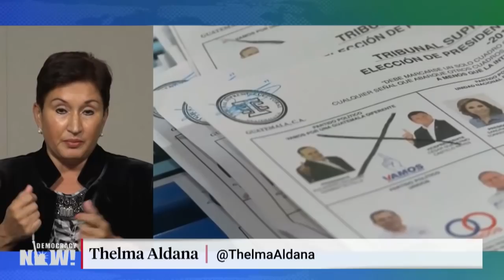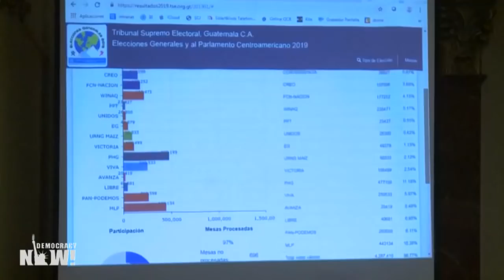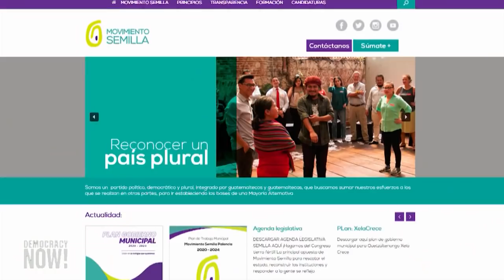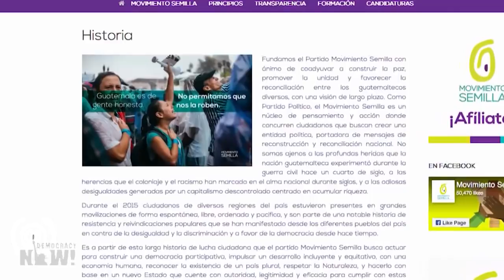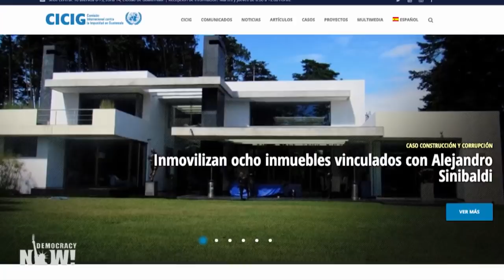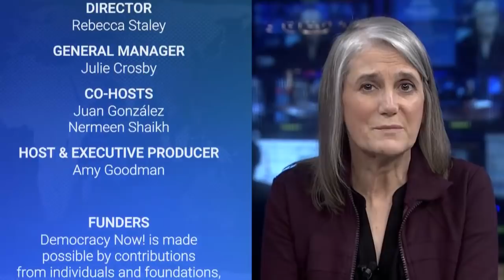Thelma Aldana, Barred from Guatemala Presidential Election, Says Country Is “Captured” by Corruption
Guatemala’s Supreme Electoral Tribunal announced Thursday it will hold a recount amid fraud allegations following last Sunday’s presidential and legislative elections. The country’s former Attorney General Thelma Aldana, who was a leading presidential candidate with the center-left party Movimiento Semilla, was barred from participating in the race and was forced to flee the country after receiving death threats and a warrant for her arrest. During her time as Guatemala’s top prosecutor, Aldana, alongside the U.N.-backed International Commission Against Impunity in Guatemala, known as CICIG, helped investigate hundreds of politicians and businessmen on corruption charges. Aldana says the criminal accusations against her are retaliation for her work with Guatemala’s anti-corruption movement. We spoke with Aldana earlier this week.